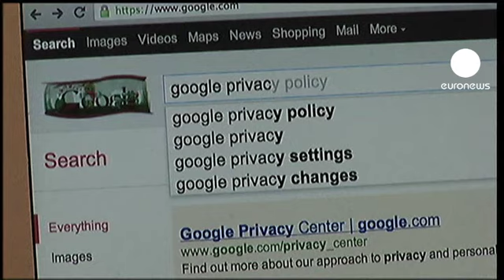Confidentialité : rien ne va plus entre Google et les régulateurs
Guerre ouverte entre Google et les Commissions nationales de l'Informatique et des libertés de l'Union européenne.

En dépit de leurs objections, la firme de Mountain View a mis en application ce jeudi de nouvelles règles de confidentialité pour l'ensemble de ses services en ligne.

"Quand les gens utilisent les services Google, aujourd'hui, ils recherchent une belle expérience, un sans faute, affirme Peter Barron, de Google. Ils veulent que ça fonctionne. Donc, en combinant les différents services, nous fournissons de meilleures réponses, de meilleurs résultats, de meilleures informations à nos utilisateurs."

Les régulateurs avaient demandé à Google de reporter cette refonte pour avoir le temps d'examiner sa conformité aux directives européennes sur la protection des données privées. En vain.

"Il y a un gros problème en terme de respect des inquiétudes des régulateurs, estime Nick Pickles, militant du respect de la vie privée, surtout de la part de compagnies comme Google dont les services sont gratuits. Il vous faut vous rappeler que, parce que vous ne payez pas, vous n'êtes pas le client, vous êtes le produit."

Les régulateurs s'inquiètent notamment du croisement de données entre services.

Google lui, se targue d'avoir résumé 60 pages de règles de confidentialité en une pour tous ses services. Si l'utilisateur refuse ces conditions, il n'aura plus accès aux services Google.